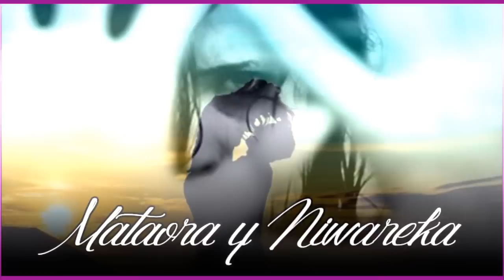Edición especial Tatuales Maori vol. 1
Una edición especial del Vlog de Lucho sobre los tatuajes Maorí.
disfrutenla